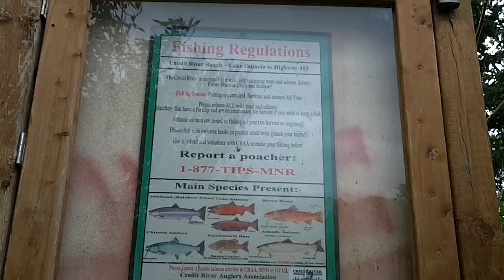VeryVienna E20 - Creek Edition2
The creeks called her back again. Vienna faces a new wave of creek adventures, and has met many more animals and people this year. Join her through the creeks and find out what is really going on in your neighbourhood. Thanks Ben for filming :)